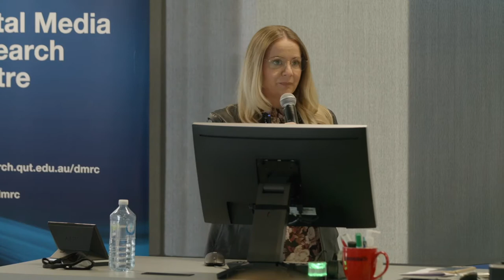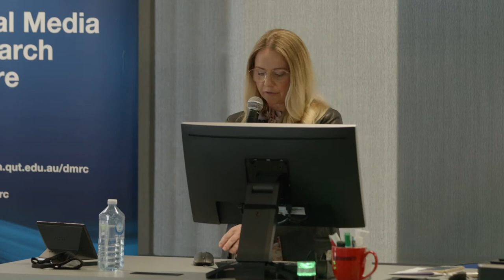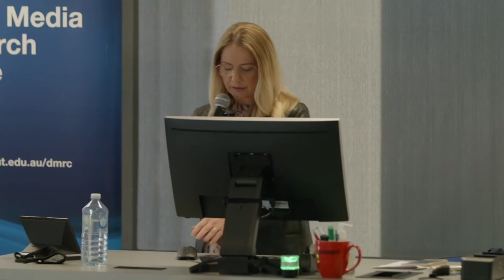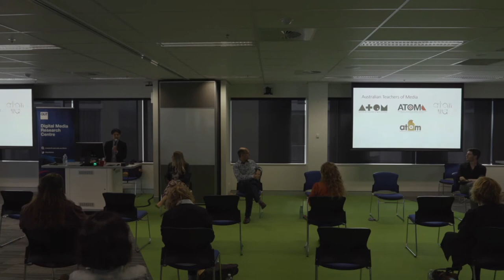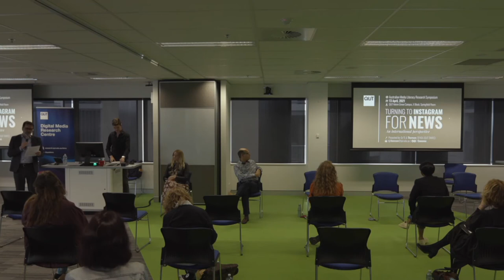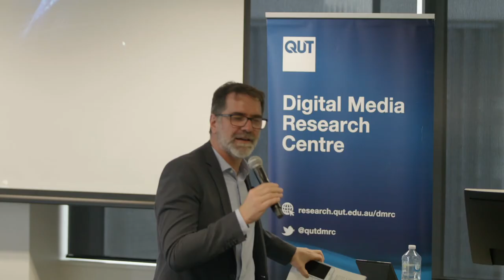Media Literacy’s many tasks – promoting critical engagement with digital platforms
In recent times, media literacy education has been called upon to respond to a range of complex social and cultural problems. In the aftermath of the storming of the United States Capitol, some media literacy advocates called for an expansion of media literacy in schools and in the community, while others cautioned that media literacy cannot operate in isolation from digital platforms and policy reform.  In Australia, disinformation has been prolific in response to disasters like COVID-19, and the Summer 2019/2020 bushfires. Meanwhile, the availability of an ever increasing number of digital platforms continually seems to expand media literacy’s focus and the need for educators to expand their knowledge and skill set – whether this be about new platforms like Tik Tok, or dominant visual platforms like Instagram. This panel will canvass Media Literacy education’s many tasks and the panellists will provide insights about their own research and experiences to inform a public discussion about the role of media literacy interventions in these complex times.

Facilitator: Professor Michael Dezuanni, Program Leader, Digital Inclusion and Participation, Digital Media Research Centre, QUT.

THE PANEL
Media literacy after dark: how hyperpartisans pervert critical engagement (Axel Bruns, Queensland University of Technology)
The state of play of media literacy education in Australian Schools (Moneth Montemayor, Australians Teachers of Media)
Using critical frameworks for thinking about Tik Tok (Aleesha Rodriguez)
First Draft’s vaccine misinformation Hub and Dashboard for media literacy (Anne Kruger, First Draft News)